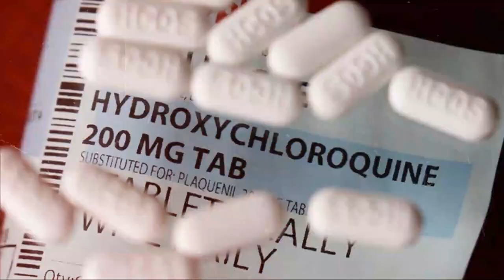NITI Aayog Says Patents Not Important, But Indian Govt at WTO Has Been Saying the Opposite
In this episode of COVID Watch, Professor Satyajit Rath and Prabir Purkayastha discuss the issue for patents for COVID vaccines and drugs in India. They talk about how the Indian govt has been slow in providing compulsory licensing for manufacturing of drugs and vaccines for COVID in the country, while proposing a waiver on patents at the WTO. They also discuss the arbitrary pricing policy of the govt which has left these essentials inaccessible for many.